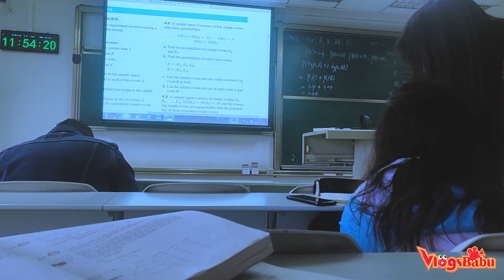Students Life In CQUPT 🥰 重庆邮电大学 || International Students Dormitory 2020 In China || VlogsBabu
DO COMMENTS WHAT YOU WANT TO SEE NEXT?   😍  😍  😍  😍

Hello Friends. This is our First video of our Channel.
We are trying to  showing you guys about one day in a Chinese University Life. How we actually done our everyday's task. We are very lucky that we are here and study in CQUPT. We feel proud about our university.
The full Meaning of CQUPT is  Chongqing University Of Post And Telecommunications. The Chinese name is 重庆邮电大学
It was Established in 1950.

Chongqing University of Posts and Telecommunications (simplified Chinese: 重庆邮电大学; traditional Chinese: 重慶郵電大學; abbreviation: CQUPT) is a public university in China's fourth largest municipality: Chongqing. It focuses on the research and education in the field of information and communications and enjoys nationwide reputation in the study of postal communications, telecommunications and information technology, especially for its research and commercialization in 3G mobile technologies, optical sciences and related digital research.[1] It is one of the four universities of Posts and Telecommunications in China and the only one of its kind in the Southwest China. It enjoys a good reputation in the ICT industry in China due to its high quality education and research and the large number of alumni working in the ICT industry. Due to its achievements and contributions in the field of information and communications technology, especially in the development of China's own digital communications systems, CQUPT is considered as the cradle of China's digital communications.

Also you guys can ask anything about china,we will try to share our experience !